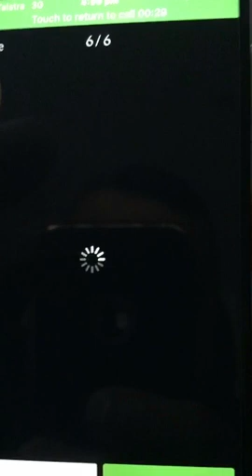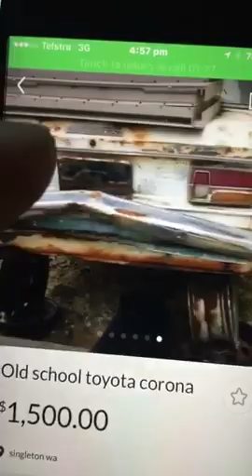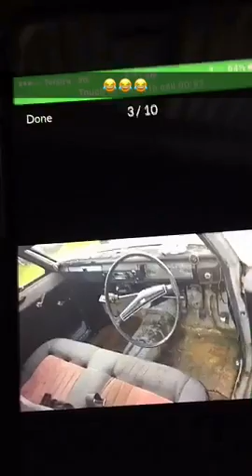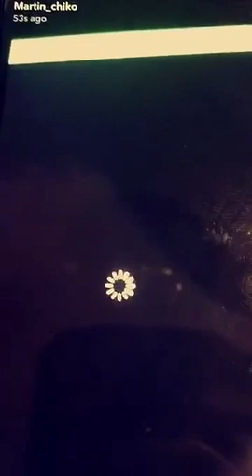When i bumped in to some cars on gumtree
When i bumped into some cars on gumtree.. for more videos add my snapchat. Alanz_lolliez